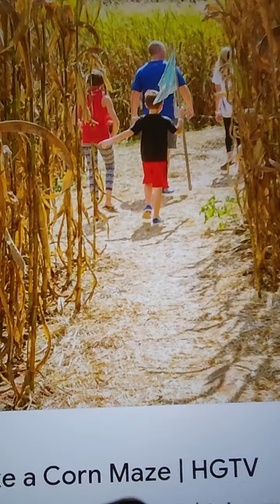TeleHope daily: sentinel